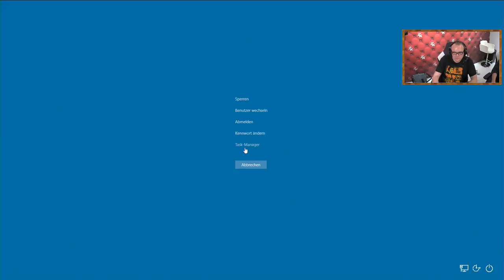Civilization 6: Rise and Fall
In Zusammenarbeit mit 2k Deutschland streamen wir in der Release-Nacht von Civilization 6: Rise and Fall das neue große Add-On von Civ 6.